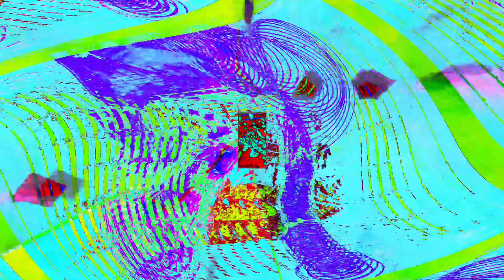[EPILEPSY WARNING] Movie 24 04 02 07h45m17s